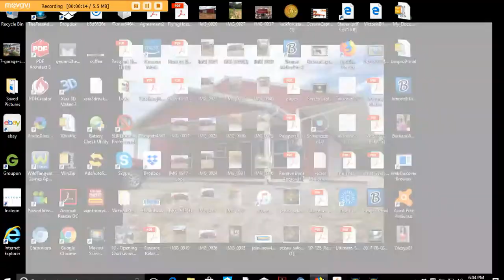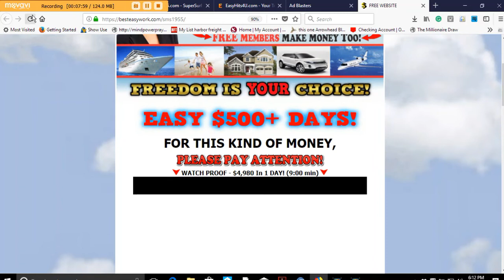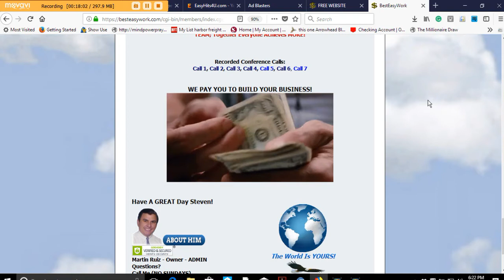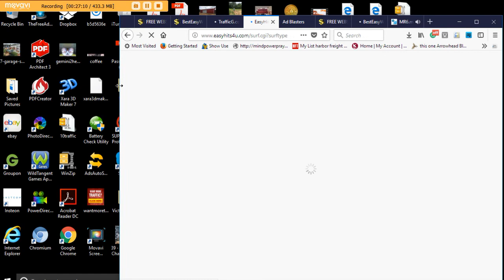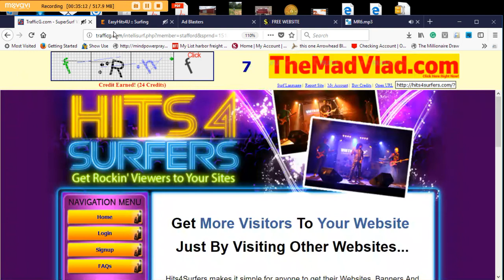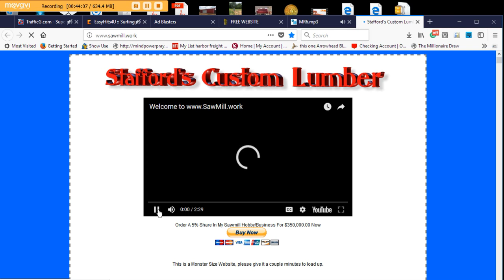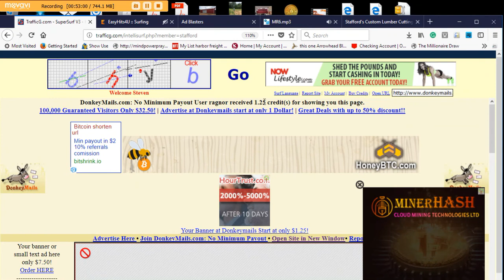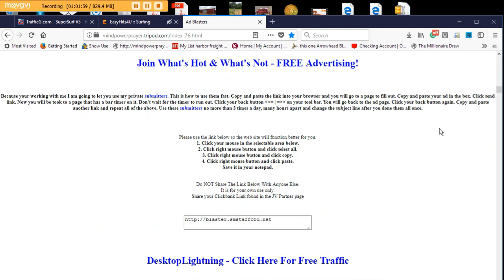Best Easy Work and How to drive vistors to website.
GENERATE $25 - $5,000 DAILY!

FREE
FREE
FREE

Automated Website
WILL GENERATE $25 - $5,000
Every Day Giving Away
"FREE" WEBSITES!  Join Today